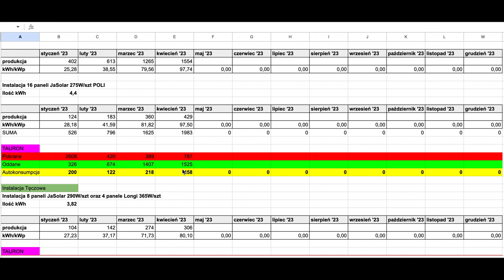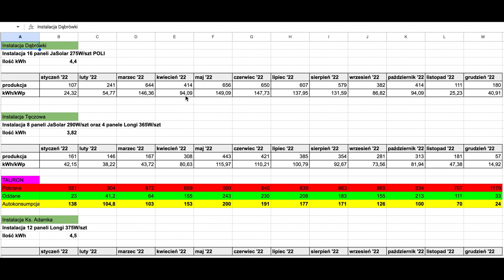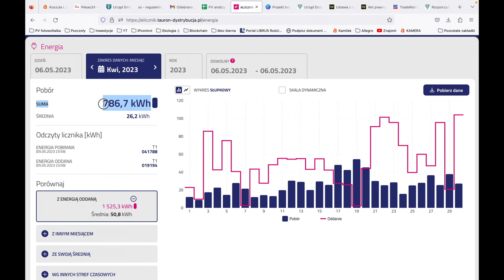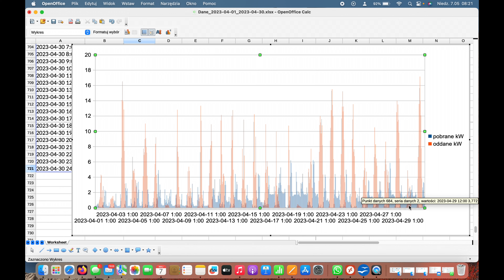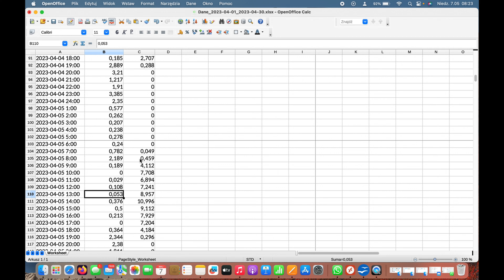Kwiecień całkiem dobry - jakie miałem uzyski z fotowoltaiki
Dzisiaj przedstawiam wam podsumowanie kwietnia dotyczące fotowoltaiki, w porównaniu z poprzednim rokiem 2022 jest lepiej. Stosunek mocy wyprodukowanej do zainstalowanej wyszedł delikatnie lepiej. Moją niewiadomą pozostaje nadal kwestia bilansowania między fazowego w systemie net-meteringu. Wdzięczny będę czy to usługa która obowiązuje w systemie opustowym czy tylko w net-bilingu?

🙏Jeśli ktoś byłby chętny przekazać 2 lub 5zł na syna mojego kolegi to będę wdzięczny 💕 - w grupie siła💪